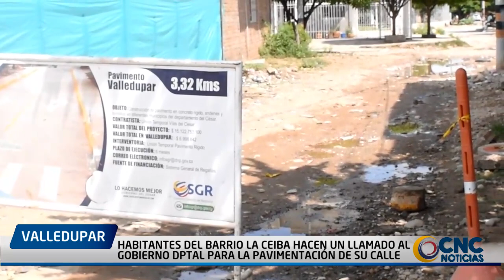HABITANTES DEL BARRIO LA CEIBA HACEN UN LLAMADO AL GOBIERNO DPTAL PARA LA PAVIMENTACIÓN DE SU CALLE